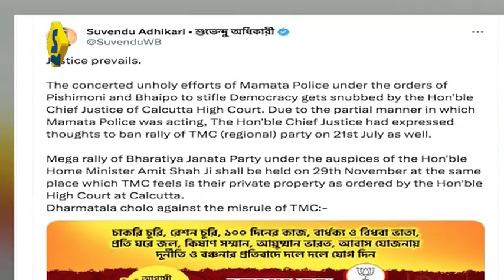Suvendu Adhikari : ধর্মতলাকে সম্পত্তিভাবে তৃণমূল: শুভেন্দু || SNEWZ